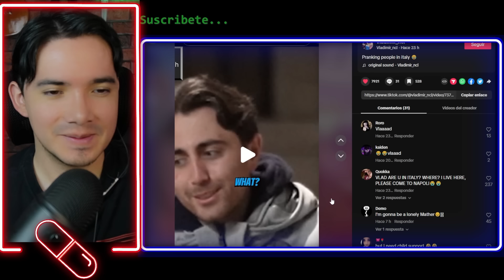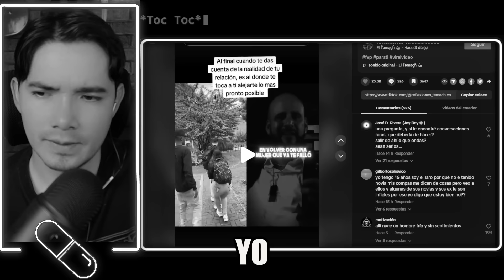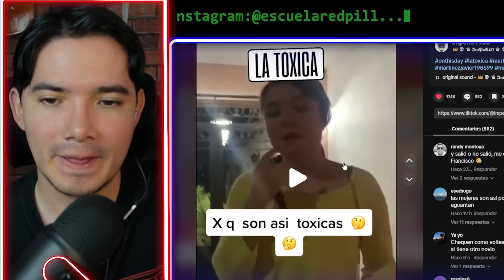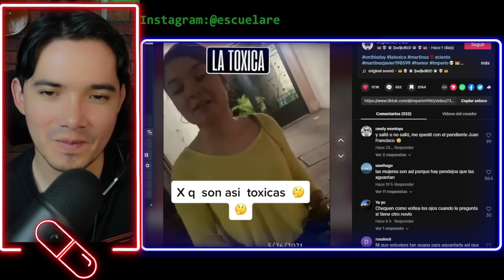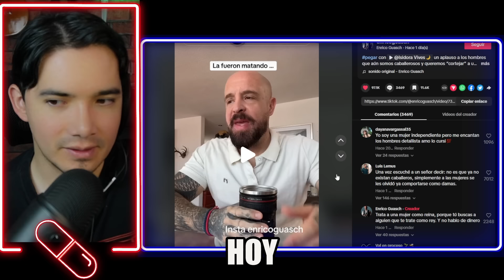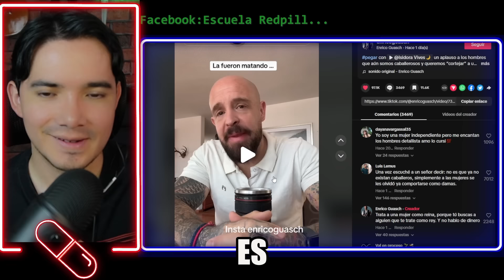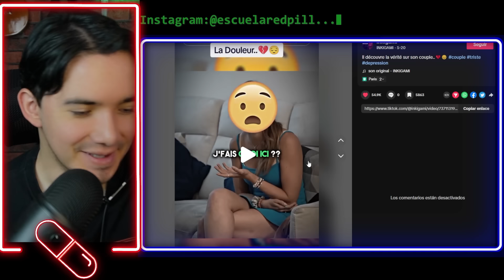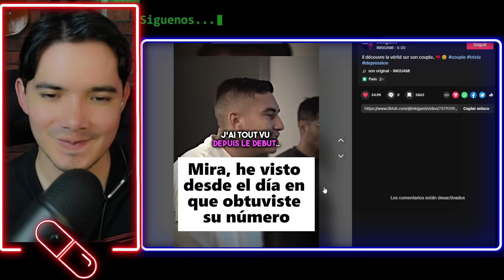💊HOMBRES MANDAN ALV A MUJERES MODERNAS POR ESTO (PARTE 13)